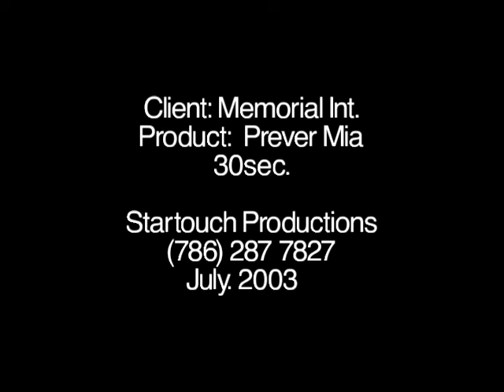Memorial International: Preveer (60 secs Spot)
A commercial Spot produced for the Hispanic Market in USA's National Television through Univision & Telemundo

Produced by Kenny Silva & Santiago Silva (Startouch Productions 2002) in Spanish.

Special guest, 1st actor, Mr. Roberto Moll